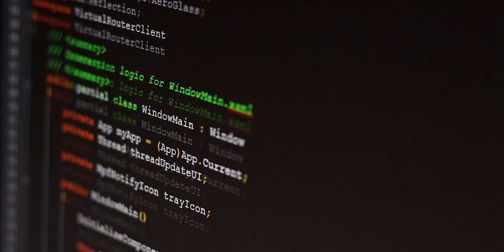Blue Prism University: Improve Your RPA Skills | RPA Learning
The ultimate goal of Blue Prism University is to provide the tools, knowledge, and resources for anyone interested in RPA to learn anywhere, anytime. Access to Blue Prism University is free to all and combines online, on-demand and in-person opportunities for learning.